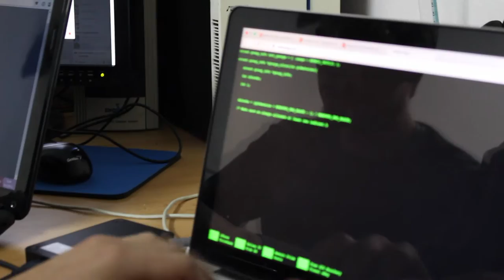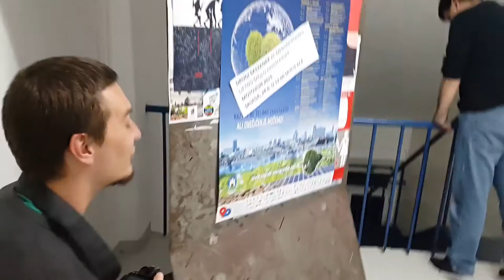Orienteering week day 4, IT Section & Photo Video Section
Faculty of Geodesy University of Zagreb has organised an Orienteering Week for this year's freshmans', from September 28 till October 2. On OW Day 4 we are presenting two of the Sections under the Student Council auspices, the IT Section and the Photo Video Section.